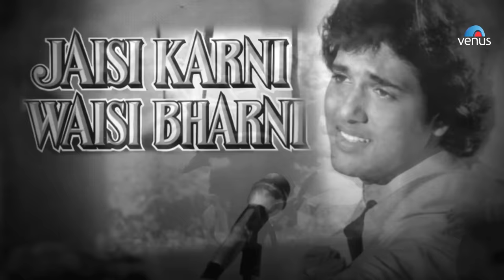Jaisi Karni Waisi Bharni - LYRICAL VIDEO | Govinda, Kimi Katkar | Ishtar Music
Song : Jaisi Karni Waisi Bharni
Singer : Nitin Mukesh
Lyrics : Indivar
Director : Vimal Kumar
Producer : Vimal Kumar
Movie : Jaisi Karni Waisi Bharni
Star Cast : Govinda, Kimi Katkar, Kader Khan, Seema Dev & Others.
Banner : Shivam Chitra